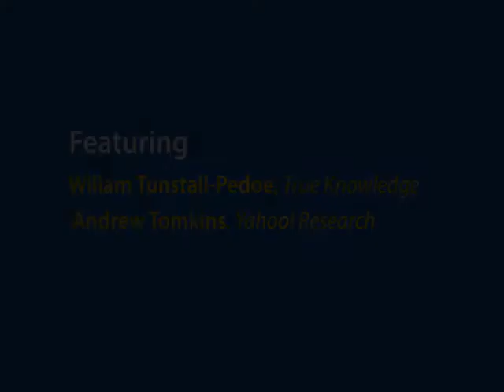Executive Round Table: Semantic Search - PART II: Why do we need to change Search?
Moderated By: Carla Thompson, Guidewire Group

Speakers:
Andrew Tomkins, Yahoo! Search
Peter Norvig, Google
Riza Berkan, hakia
Scott Prevost, Powerset division of bing
Tomasz Imielinski, Ask.com
William Tunstall-Pedoe, True Knowledge

Semantic technology changes the rules of the search marketspace, but exactly how, and by how much, are the key questions. Announcements are made daily for new companies with niche search applications, and clearly lots of start-ups are betting they can gain enough market share to create value for their investors. Meanwhile the major players are rapidly adding semantic enhancements to existing services to improve relevancy, create new query services, improve ad targeting and provide more customization options for users. The field is full of innovation, competition and new investment.

This Keynote Panel session brings together major incumbents with promising upstarts to assess the current and future state of the semantic search market. Can semantic technology open up truly differentiated search services? Will success be won with technological advantage, creative branding and positioning, or sheer market dominance? The executives represented on the panel bring deep technical expertise and business savvy, so we'll split the time equally between those perspectives.